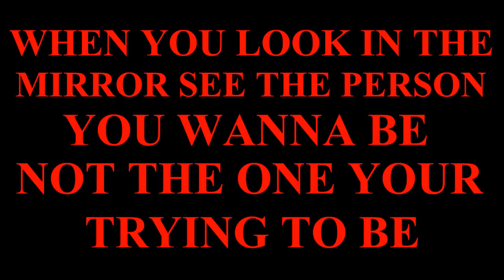WEIGHT LOSS TRANSFORMATION (T.E.A.M MEMBER) ANDRE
6 month update of Andre T.E.A.M member continue forward in your journey may we live to help others that's fitness.